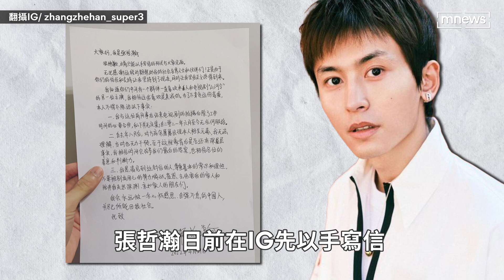《山河令》張哲瀚遭封殺九個月後現身拆CP 與龔俊劃清界線｜鏡速報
中國劇《山河令》捧紅張哲瀚和龔俊，男男組合的「浪浪釘CP」吸引無數粉絲喜愛，沒想到張哲瀚卻在當紅之際，被挖出過往日本靖國神社的照片，被認定為「親日、辱華」份子，一夕之間遭中國娛樂圈全面封殺。事隔9個多月後，張哲翰日前在IG控訴龔俊「把我推向鍋底不斷倒油」。